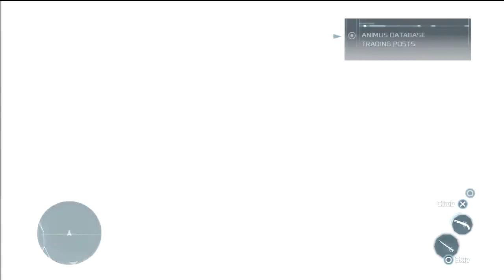AC3 Part 6-Bad Night Out